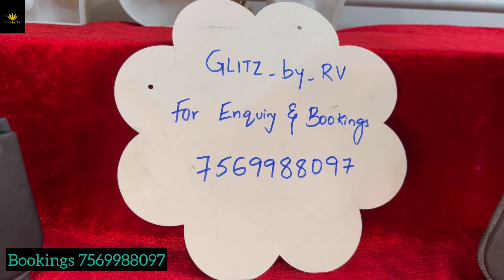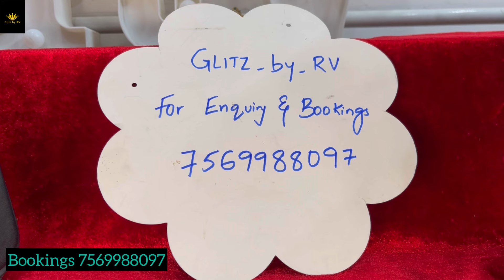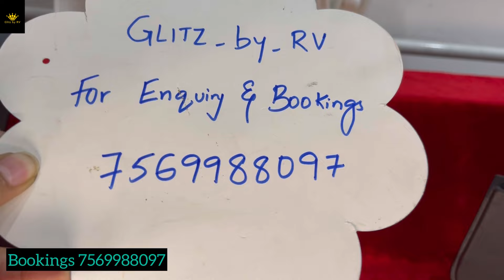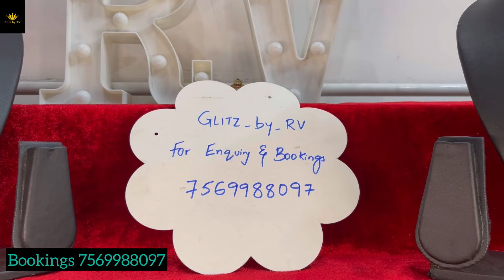Wholesale Earrings మరియు జ్యువలరీ| Return Gifts| 7569988097| Beads కలెక్షన్- Agate beads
We also deal with return gifts.

{ wedding Jewellery, Pelli, Saree, Onyx Beads, Beads jewellery, wholesale jewellery, wholesale beads, wholesale, begumbazar, Hyderabad, pearls, Swarovski Pearl, offer zone, sale, women’s day, earrings, earrings collection, one gram gold jewellery}